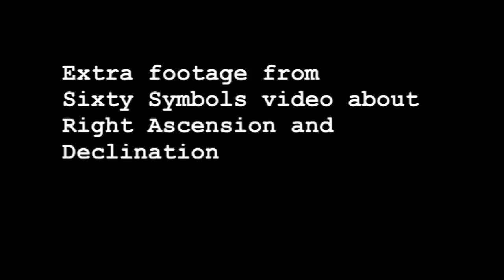Right Ascension & Declination (extra footage)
Unused interview footage from Professor Mike Merrifield about space co-ordinates.